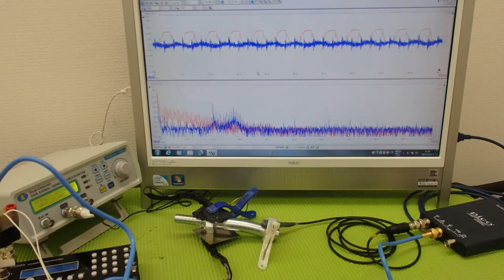対象物の振動モードに合わせた、超音波制御技術 ultrasonic-labo